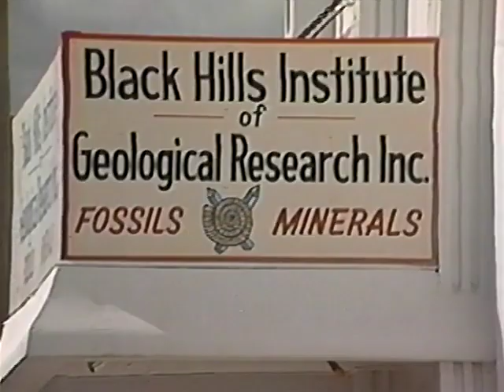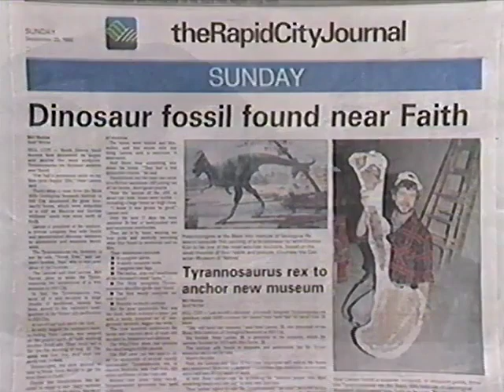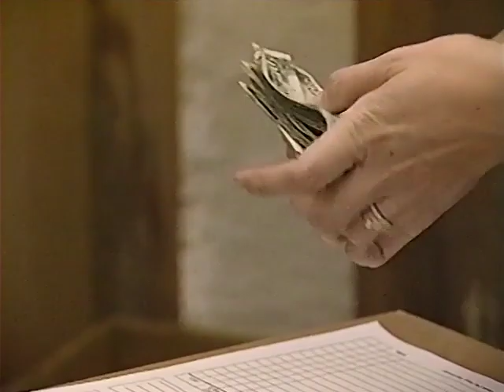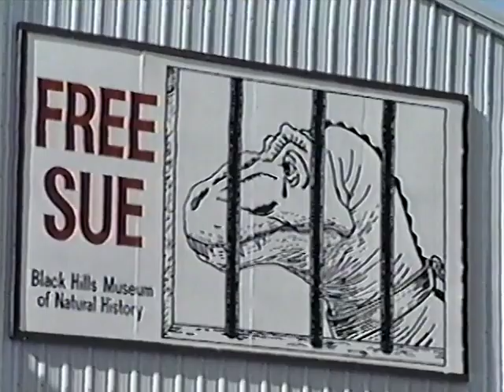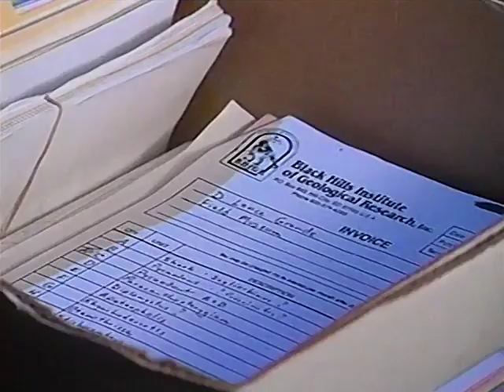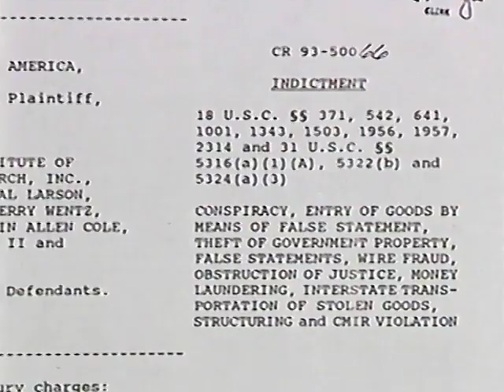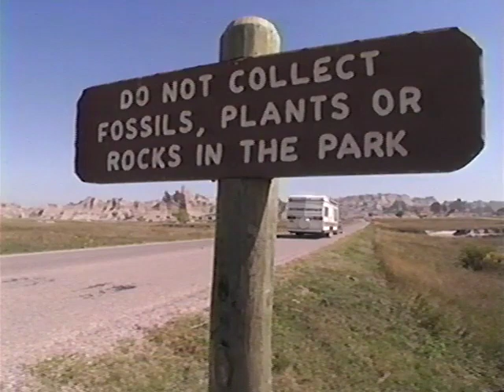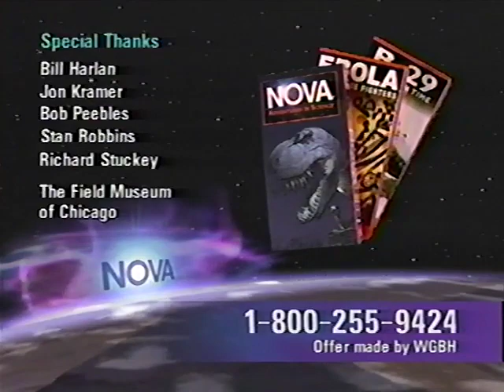NOVA - Curse of T. rex (1997)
NOVA heads to South Dakota to investigate the ethics and the controversies surrounding fossil buying and selling, which has become a lucrative business after US Federal courts declared it legal in 1990.  Investigators focus on a T. rex fossil named "Sue" and try to find out who actually owns the expensive prehistoric skeleton.